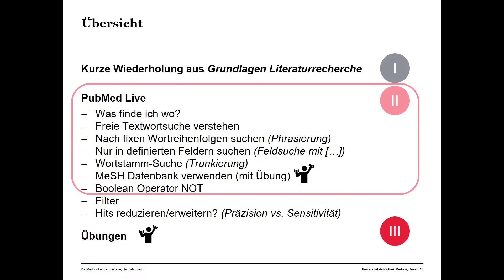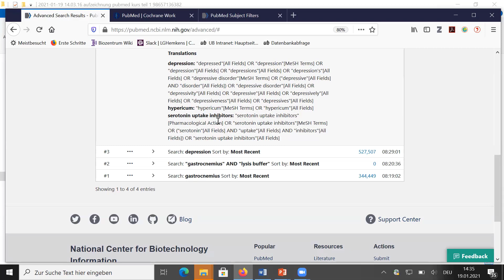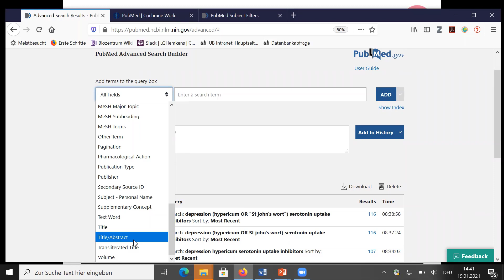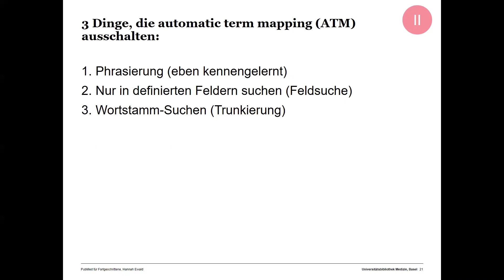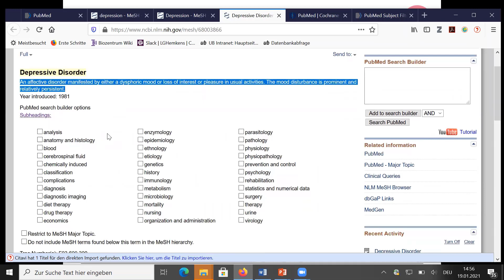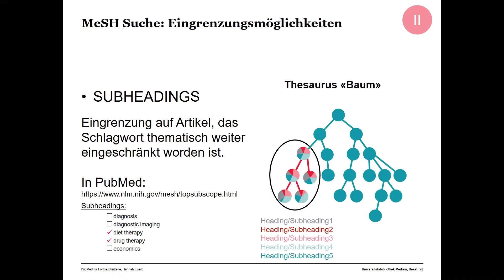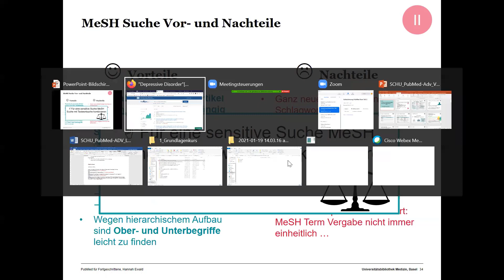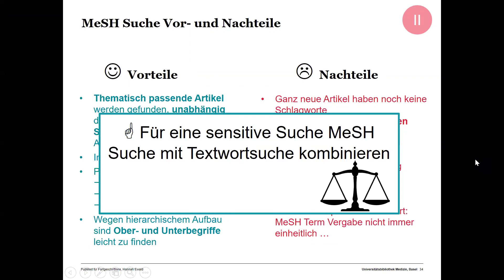PubMed Advanced Schulung Teil 2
Kurs für Fortgeschrittene: Literaturrecherche mit PubMed